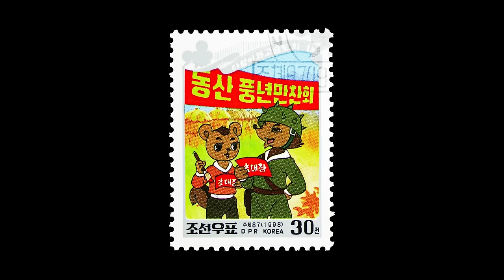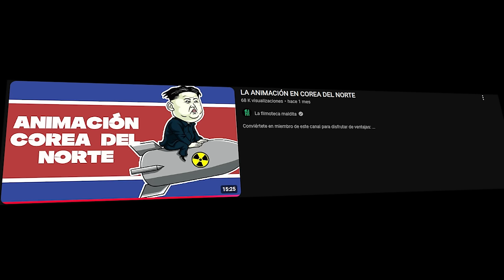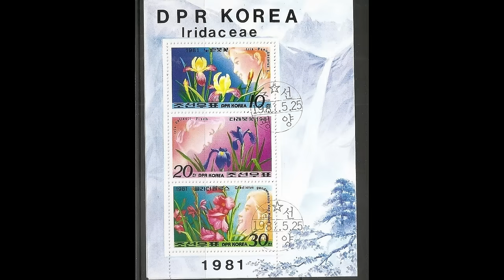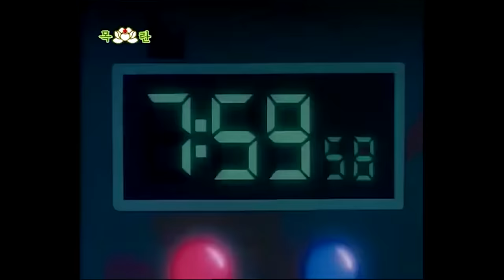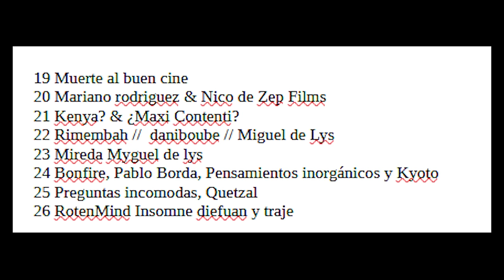El Mickey Mouse de COREA DEL NORTE